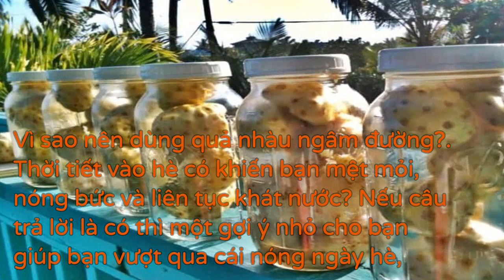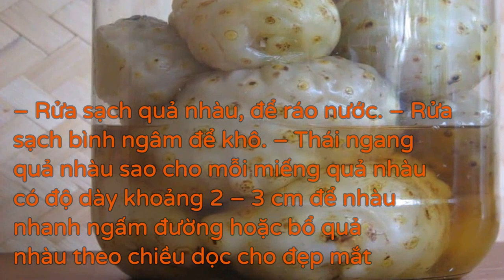Cách dùng quả nhàu ngâm đường giải nhiệt ngày hè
– Pha thìa nhàu ngâm đường trong một cốc nhỏ, thêm đá viên để thưởng thức. Thức uống này sẽ giúp bạn làm mát nhanh, giải cảm nóng, say nắng hiệu quả.
– Bạn có thể pha bài thìa nhàu ngâm đường vào bình nước. Để vào ngăn mát tủ lạnh để các thành viên gia đình dùng trong nhiều ngày. Đây là cách dùng yêu thích của nhiều gia đình.
– Trường hợp đang bị ho, hen hay mắc các bệnh về hầu họng thì bạn có thể pha nhàu với một cốc nước ấm. Sau đó uống từng ngụm nhỏ. Nước quả nhàu ngâm đường không chỉ thanh nhiệt, làm mát cơ thể mà còn tác động để giảm ho, hen, tăng cường sức khỏe vùng họng.
MUA HÀNG QUA SÀN TMDT: NHẬN ƯU ĐÃI KHỦNG
+ 1kg Quả nhàu khô ngâm rượu, trái nhàu khô
+ Viên nhàu Noni Green 100% nguyên chất từ trái nhàu
+ Bột nhàu nguyên chất Noni Green 100% từ trái nhàu tự nhiên